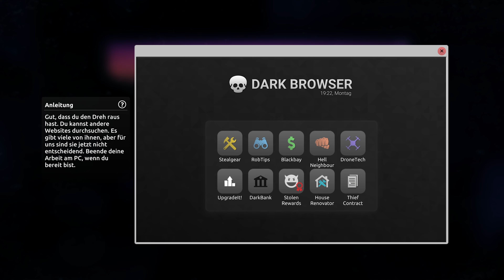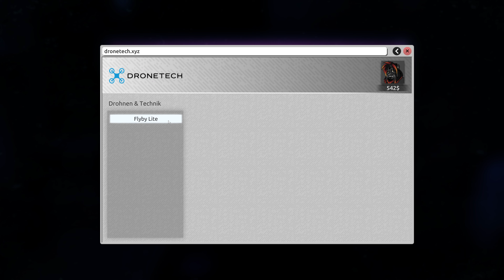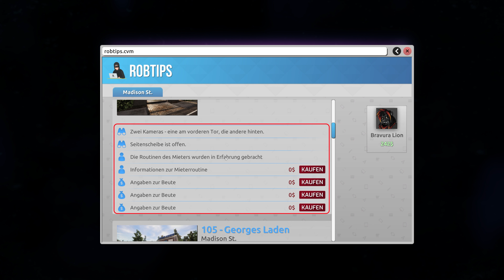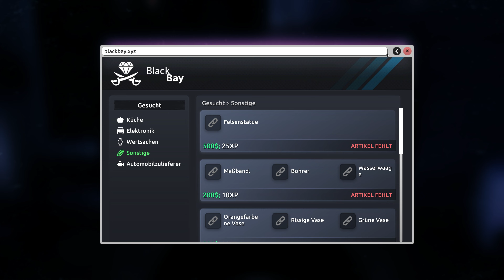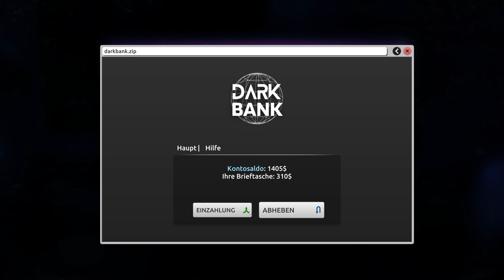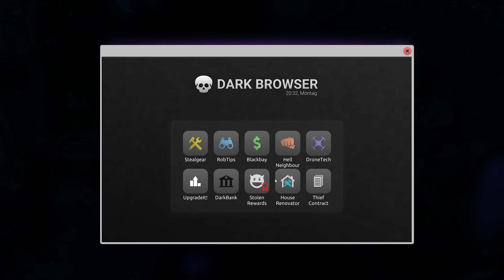Thief Simulator 2 - Angezockt!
Thief Simulator 2 entführt dich in eine Welt voller Wertgegenstände, teurer Autos und raschelnder Geldscheine. Solange du einen Weg findest, sie zu stehlen.
Du musst wissen, dass der Beruf des Diebes kein Kinderspiel ist. Um etwas Übung zu bekommen, fängst du mit Bagatelldiebstählen an. So sammeln Sie die nötige Erfahrung, um immer riskantere - und vor allem lukrativere - Aufträge anzunehmen.